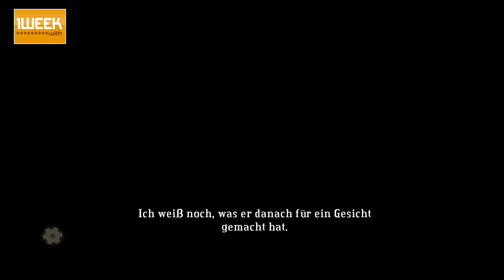Eine Woche mit: Bastion #3 • Lets get ready to ruuummmbbllleeeee • [deutsch] [Full HD]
► Eine Woche mit • Bastion • Teil 3/7 • A new Marshal in town!

Let_s Play Some Games - Weil Zocken geil ist!